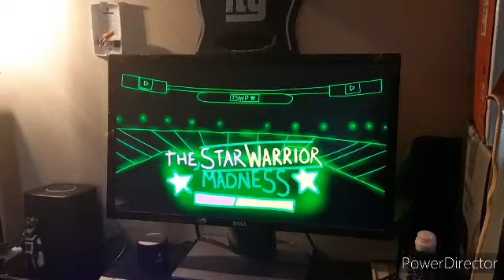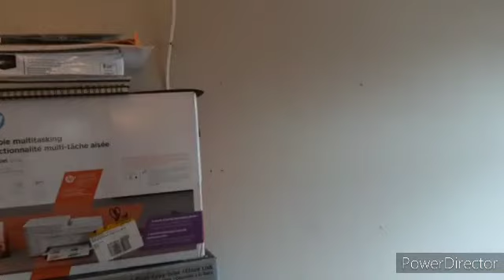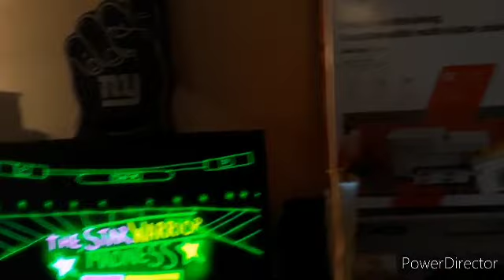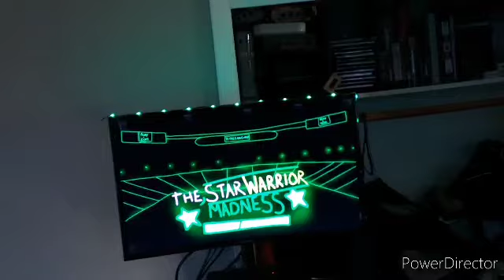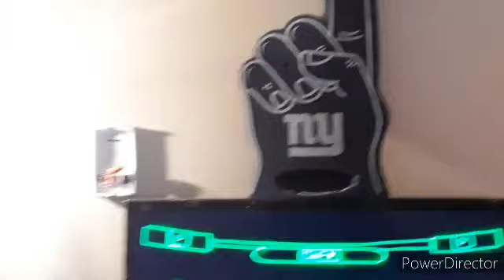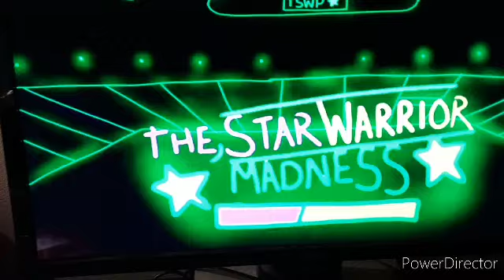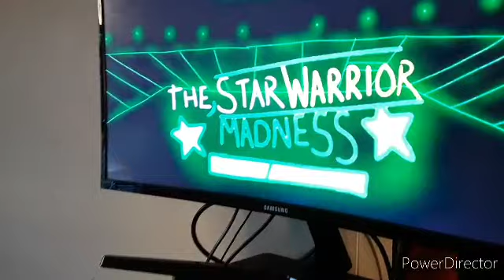The Star Warrior Madness 2023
The new era of The Star Warrior Production has come to a March Madness

Aloy and Zentisu is defending the YouTube Tag Team Championship against Deku and Todoroki in a tag team match. Neo will put her The Star Warrior Production Champion against Hiriko. Froppy will defending her YouTube Universal Champion against Kirby for the first time ever